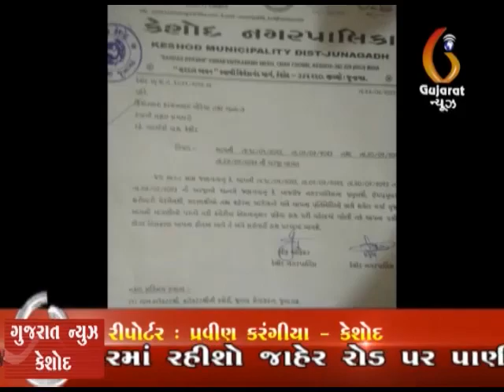Keshod safai kamdharonu aandolan sametayu